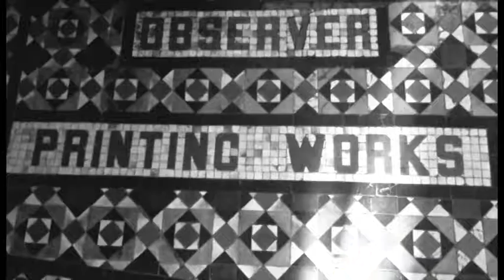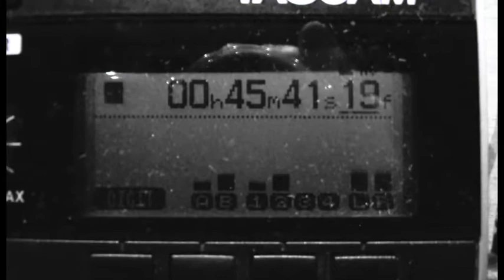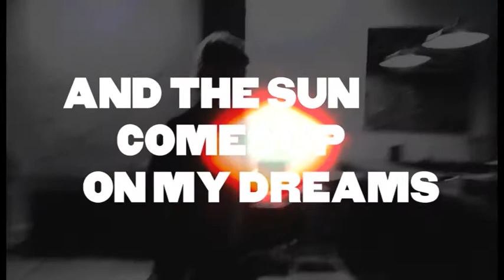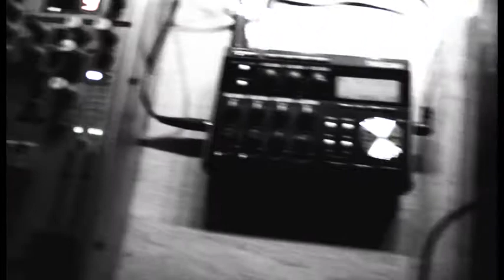Jason McNiff @ the Printworks FULL VIDEO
Live recording from the Printworks in Hastings. Shot, edited and directed by Trevor Moss.